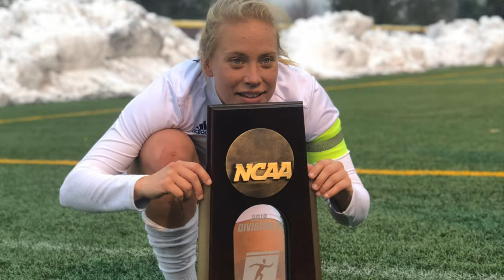Maegen Doyle - Highlight Video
Soccer highlights from the 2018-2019 seasons